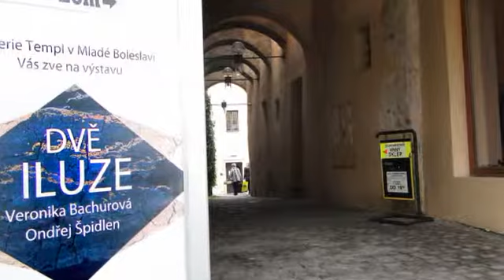DVĚ ILUZE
VERNISÁŽ - DVĚ ILUZE Mladá Boleslav léto 2013
Veronika Bachurová a Ondřej Špidlen